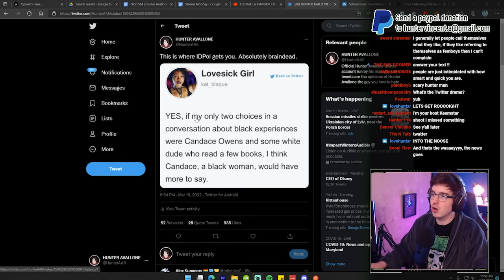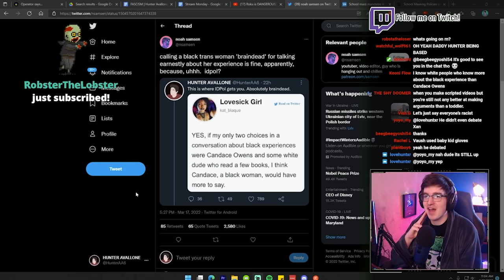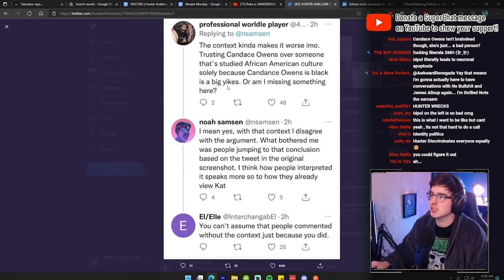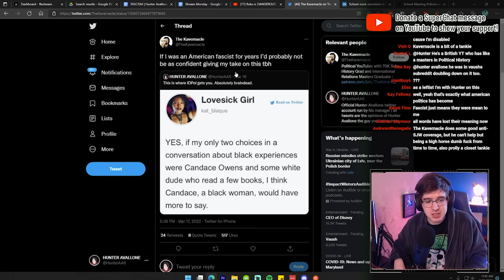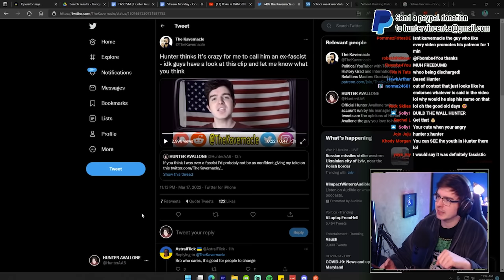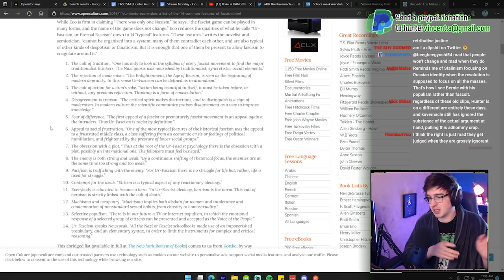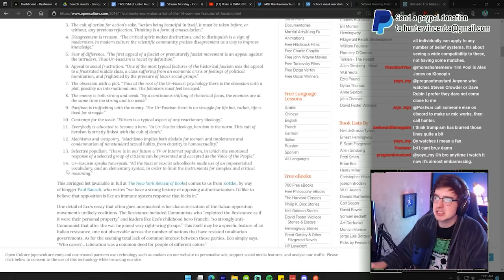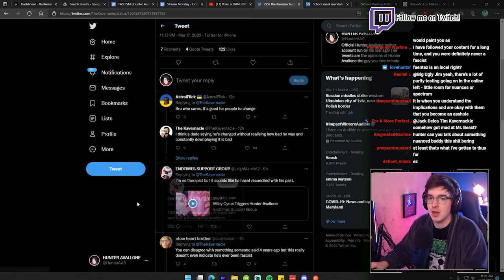"Hunter NEVER Changed!" Lefty Twitter ATTACKS ME!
One side claims I've become a soyboy communist and the other claims I'm still a fascist. Help me.

0:00 - Intro
00:25 - Drama recap
13:03 - Was I ever a fascist? (no)
21:20 - History lesson